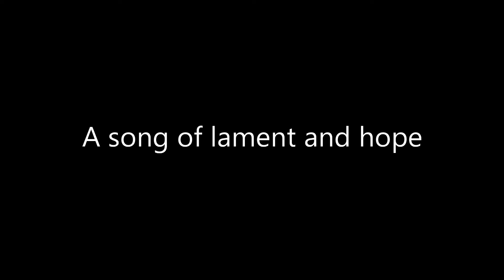Overheard hymn: Astoria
A simple hymn of lament composed of overheard sounds in Astoria, NY.